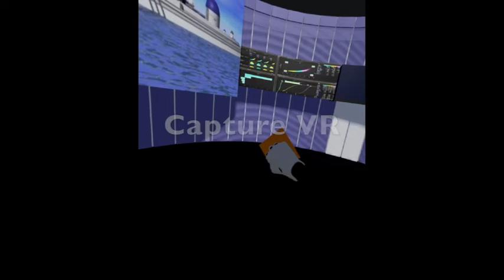Captures VR - HTC VIVE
© Olivier Boisard - 2018